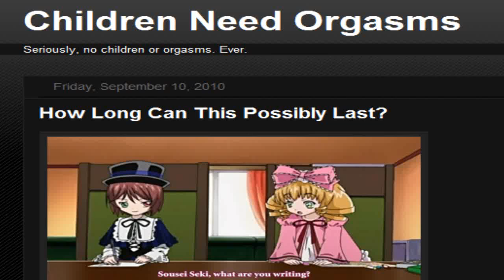Hey Stupid! Check Out My Blog!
No children or orgasms. Ever.

-Tabris